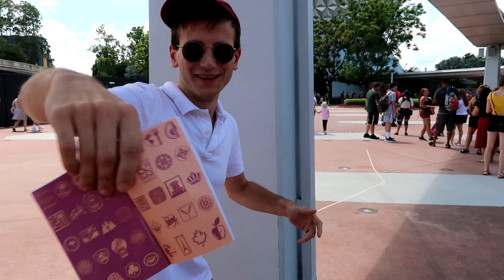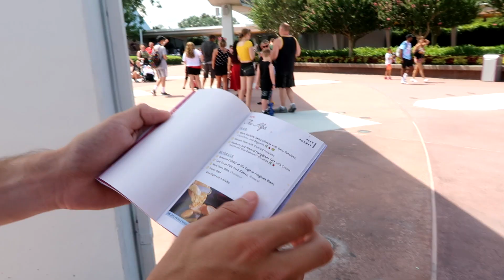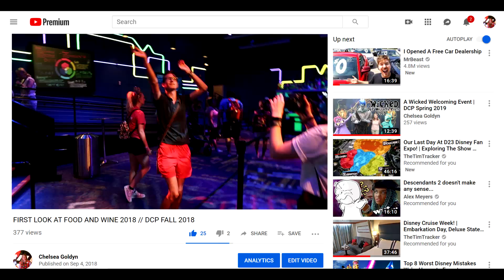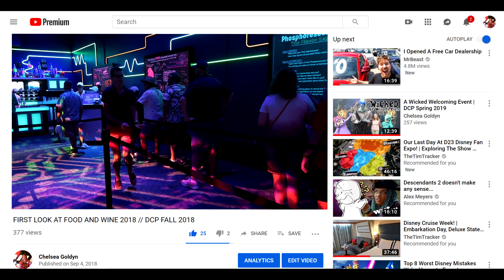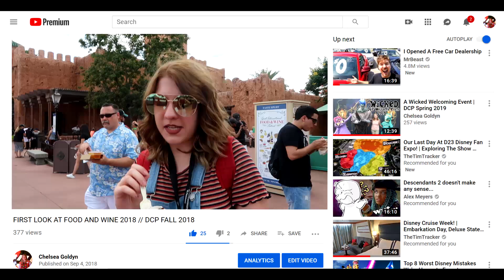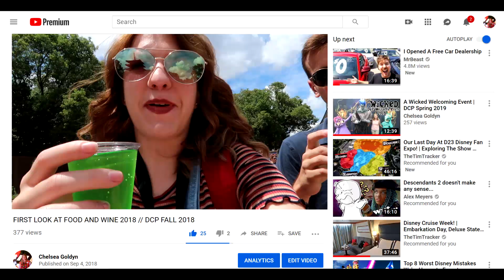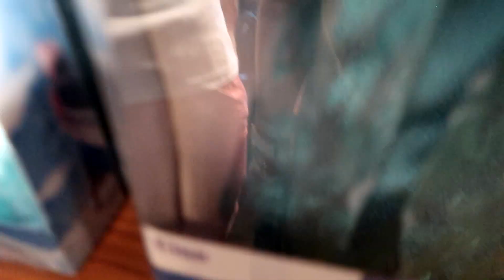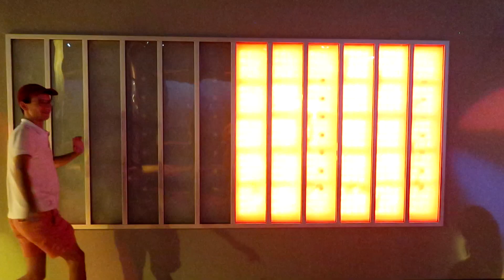OPENING DAY OF FOOD AND WINE 2019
WOW IT'S BEEN ONE FULL YEAR SINCE JERROD HANNA AND I HUNG OUT FOR THE FIRST TIME. if you haven't seen the food and wine vlog from last year, click this

pray for us during this hurricane yall.